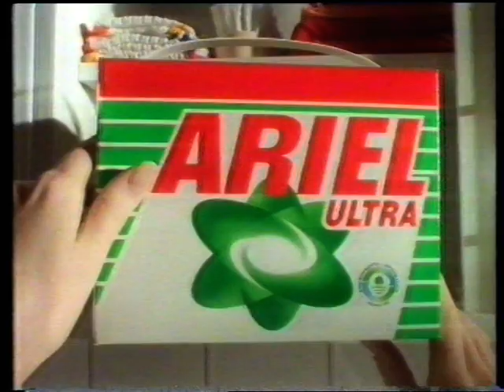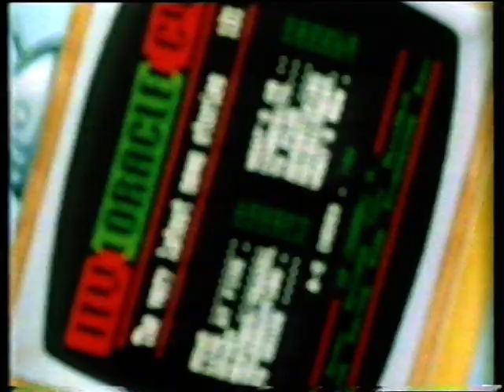STV ITV adverts and continuity 1990